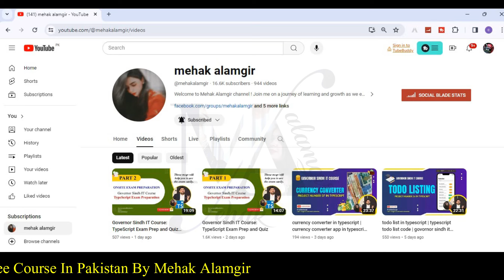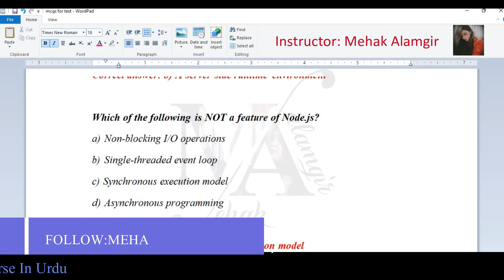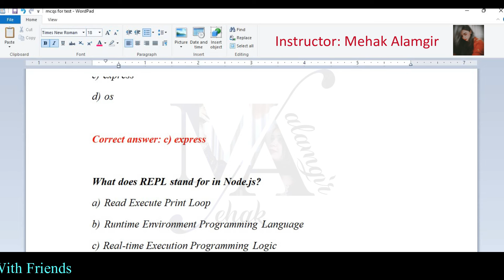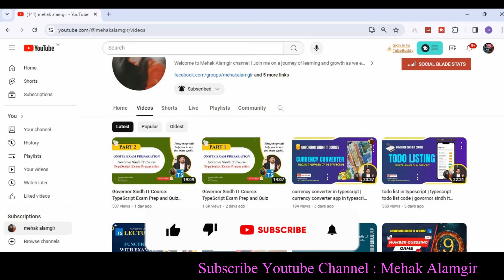Typescript Foundation Quiz Preparation (part 3) | Quiz Test Preparation Governor Sindh IT Course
Welcome to our YouTube video where we cover the typescript exam answers for the Governor Sindh IT course. In this comprehensive review, we'll go over key concepts, sample questions, and detailed explanations to help you prepare for success. Whether you're a beginner or looking to brush up on your skills, this video has everything you need to ace the exam